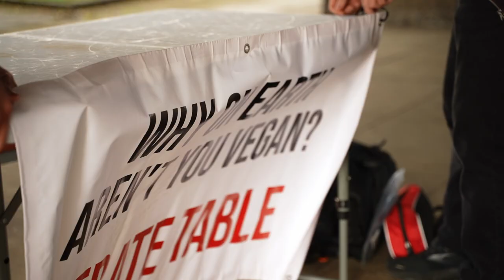Cambridge Student Gets into VERY UNCOMFORTABLE POSITION (Vegan Debate)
The topics of todays debate at Cambridge University include: Which makes more sense animal rights or reducing animal suffering? Should we advocate to 'eat less meat' (reducetarianism) over Veganism? Then finally we discuss the ethics of 'freeganism'.

Chapters:
0:00 - 11:00 Animal rights Debate
11:00 - 25:01 Reduce meat, not veganism.
25:01- 28:54 Freeganism